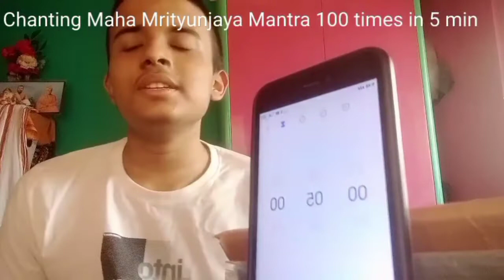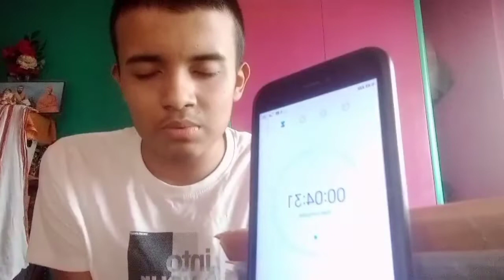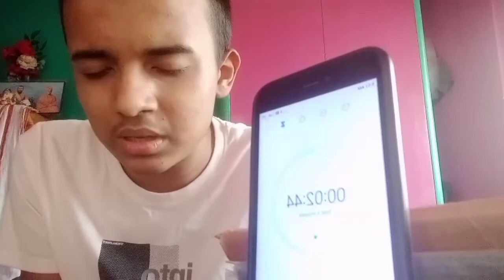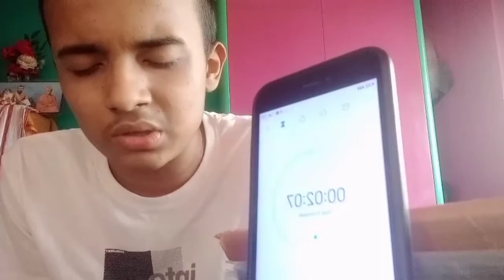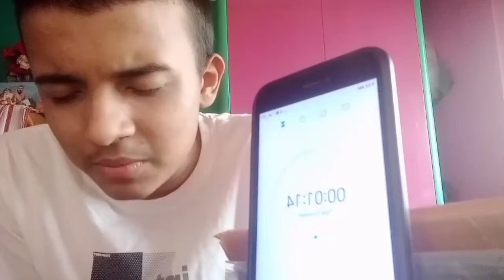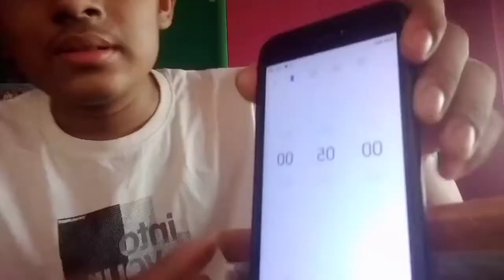Finally My I made the record India Book Of Records